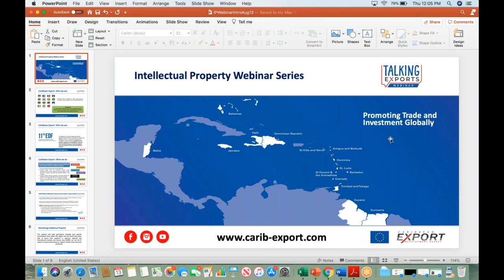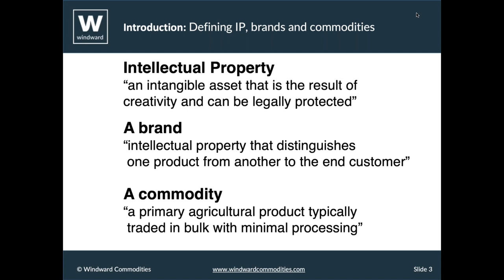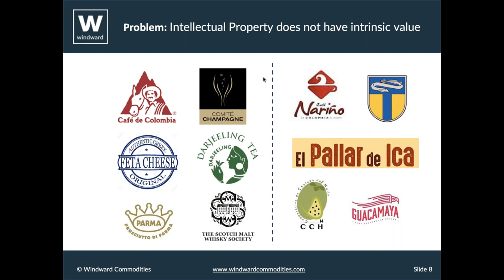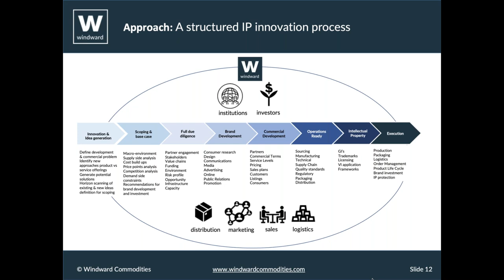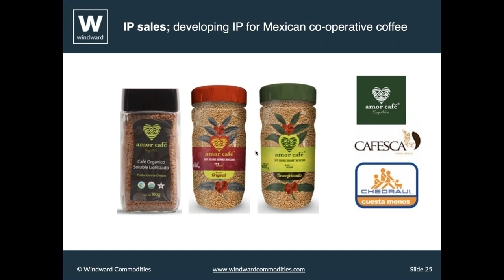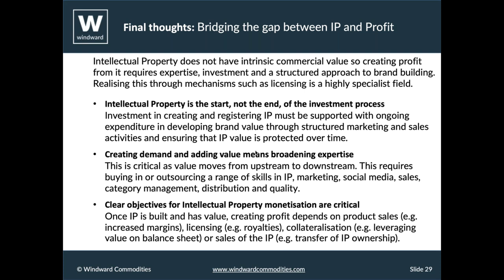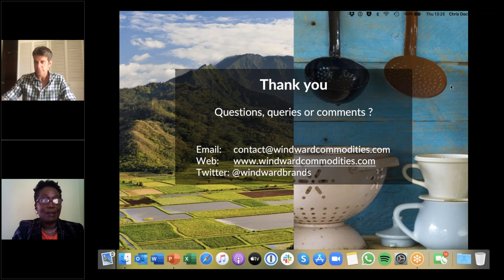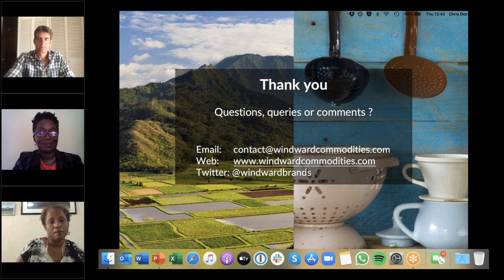Monetising Intellectual Property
This webinar walks participants through how specific commodities from within the region and the world have been able to brand their products in national, regional and international markets and discuss how MSMEs can use the IP system to build brand presence, capture market share and price premiums.